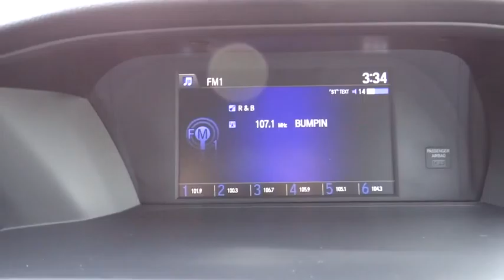2016 Honda Accord Sedan Aurora, Denver, Highland Ranch, Parker, Centennial, CO 35476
2016 Honda Accord Sedan
2016 Honda Accord Sedan LX - Stock#: 35476 - VIN#: 1HGCR2F34GA126609